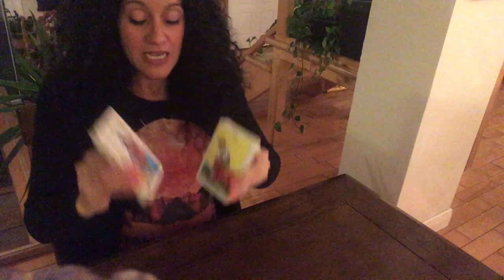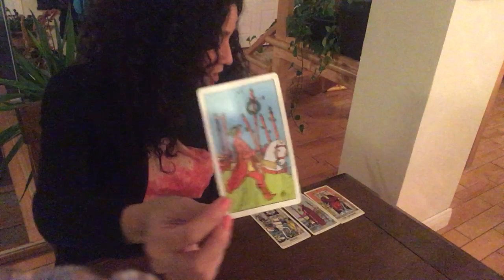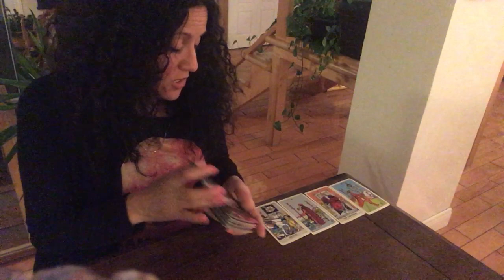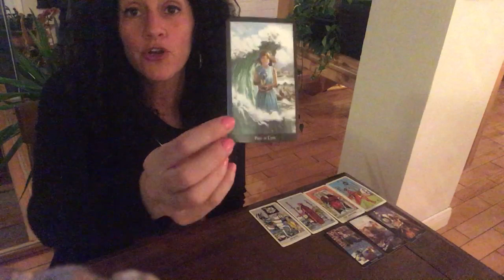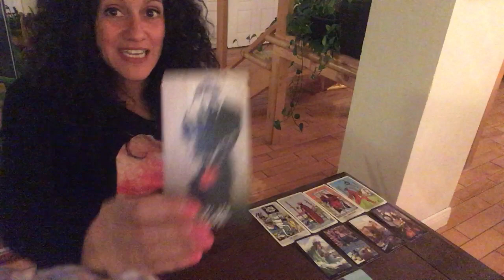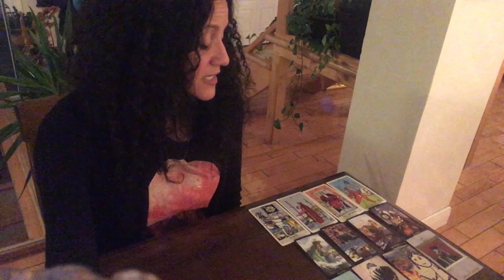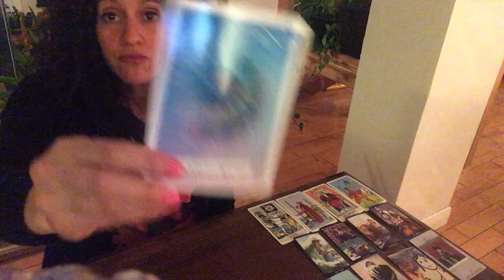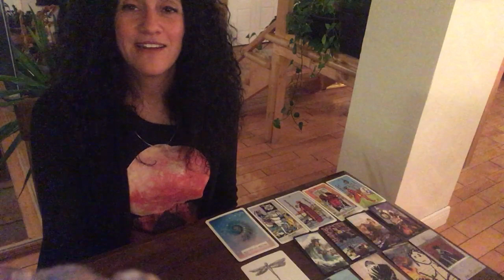Gemini | April Tarot Reading ♥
My ultimate goal in these readings is to help people that are feeling stuck in a situation and would like advice or a new perspective in which to clearly view their current problem.

Sandy